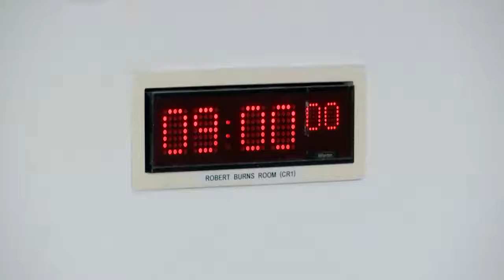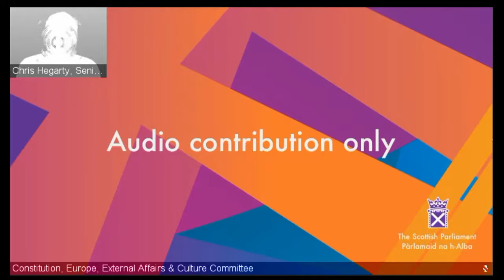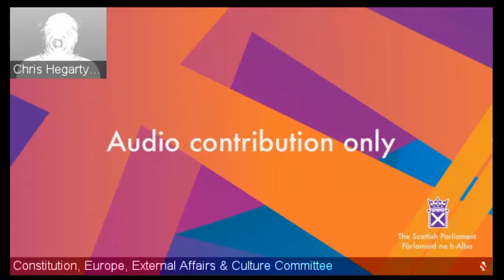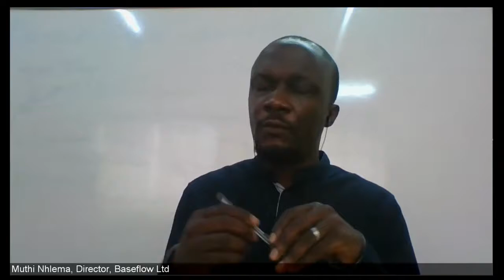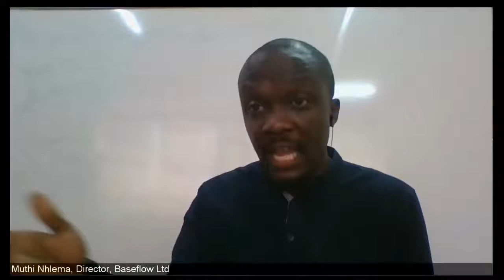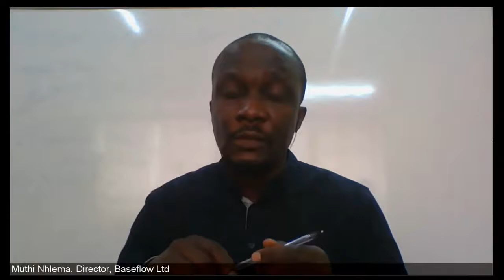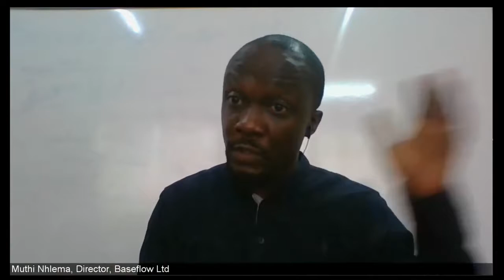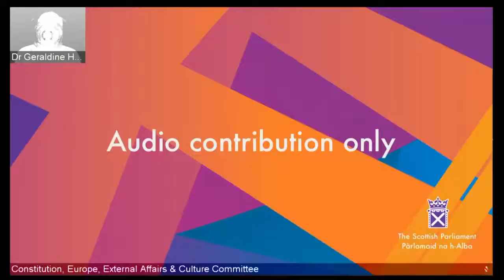Constitution, Europe, External Affairs and Culture Committee - 30 September 2021